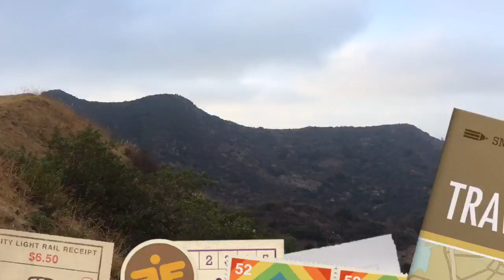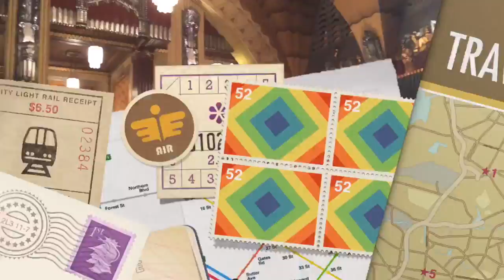Los Angeles (Director's Cut)